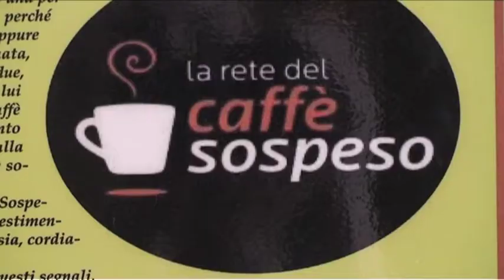Lampedusa a weekend between Caffe Sospeso and Human Rights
Ascn.Askavusa celebrates the national launch of the network Caffe Sospeso  -outstanding coffee- by various associations and coffee-houses of the peninsula. Askavusa is promoting this old tradition of paying an extra coffee for someone who can get it for economical reasons, on December 10th, World Human Rights Day. The day will close with a blockbuster made in Sicily "La voce del corpo" of the director Luca Vullo.